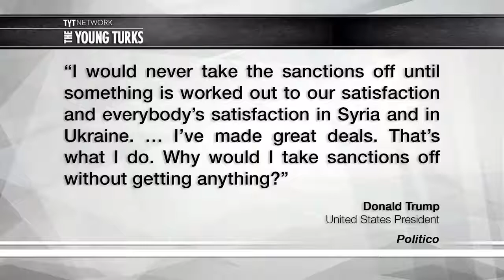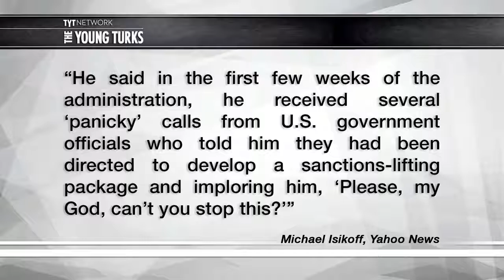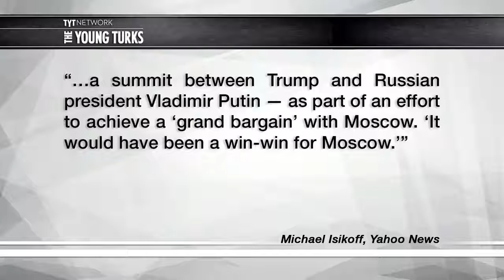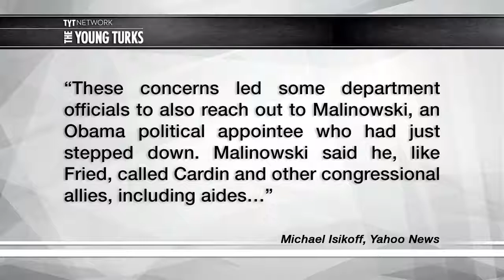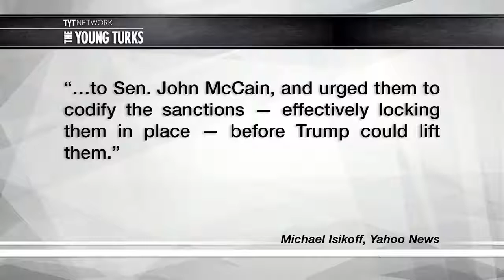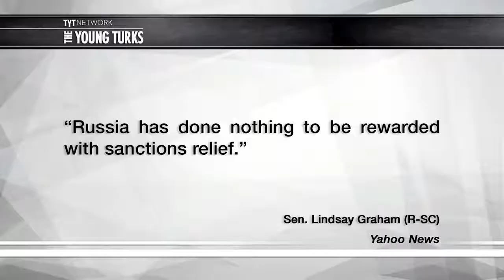Trump's Been Trying To Lift Russia Sanctions Since Day One